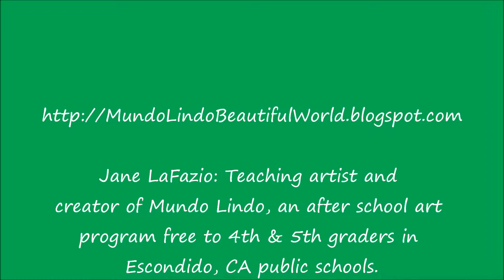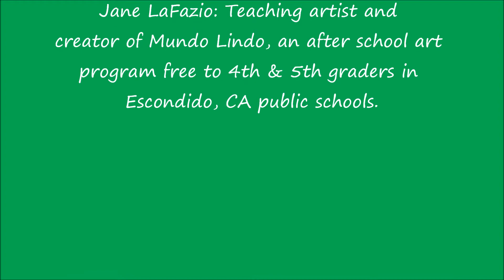Mundo Lindo Puppet Performance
kids put on a puppet show for their familes. May 10, 2012